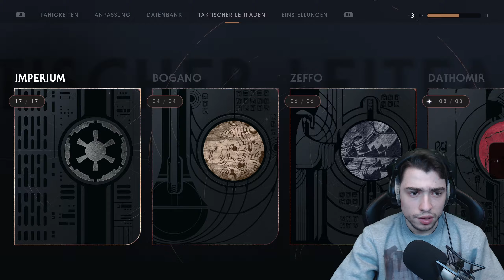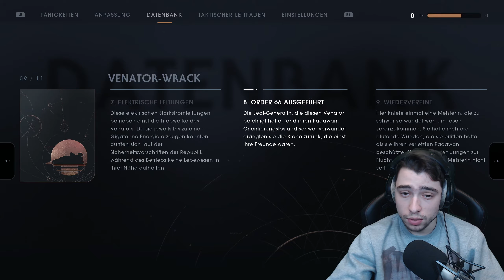So kann es nicht weitergehen! - Star Wars: Jedi Fallen Order #62 - Computer 46 [DE] [WQHD]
So kann es nicht weitergehen! - Let´s Play Star Wars: Jedi Fallen Order #62 - Computer 46

Es läuft nicht so, wie ich es mir vorgestellt habe. Wir kommen zu langsam voran. So kann und wird dieses Let´s Play nicht weitergehen. Ich habe mir allerdings schon was einfallen lassen, wie das besser wird. In der nächsten Folge geht es damit auch schon los...xD